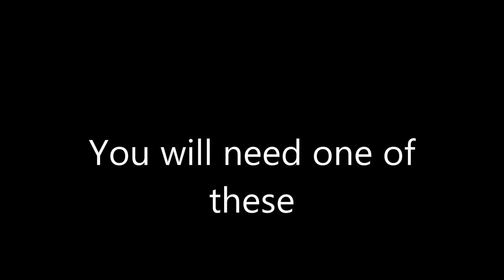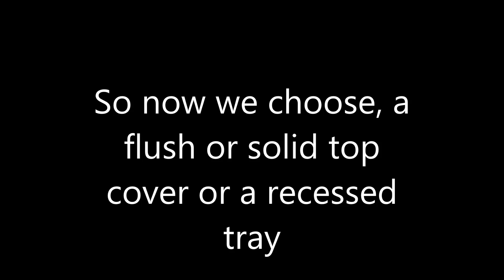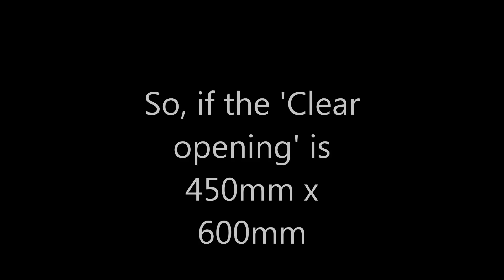How to measure up for an inspection chamber cover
Taking the strain from measuring a drain!